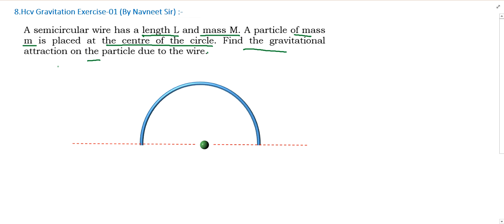a semicircular wire has a length l and mass m. a particle of mass m || hcv gravitation solution